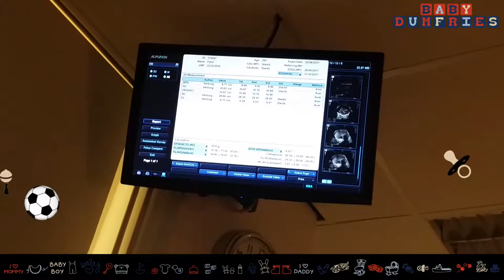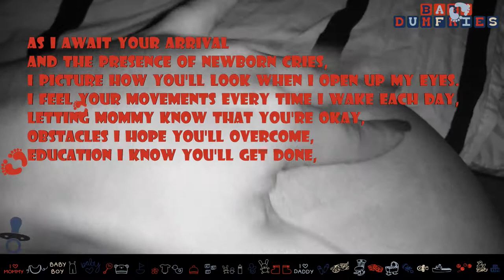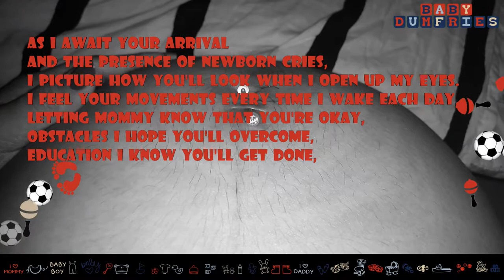Echo Growth Scan (34w5d) ♡ BabyDumfries | Watch in HD 1080p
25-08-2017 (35w1d), this week we had our echo growth scan at 34w5d. We heard his heartbeat and watch his "latin moves". We were so happy to see him again and I truly think he was happy for us too. We got another few black and white photos of him - perfect for our memories book.

Later in the night while taking my rest and watching tv, I was feeling like playing around with him - as he loves to play hide and seek while I'm trying to capture his moves. I think he enjoys it :) I feel and see him all the time moving - this is an awesome feeling and I enjoy every second of it, but not always (get to) record him.

Yesterday we went shopping for his nursery room - I will give a room tour until everything is set. Our 20w echo video is almost finished, I got few technical issues with it but as soon as it's done I will be posting it. Enjoy another great experience with us and have a great weekend.

**Im on BabyHunch.com where you can guess certain things about me:
Weight
Length
Hair color
Eye color
1st letter of my name